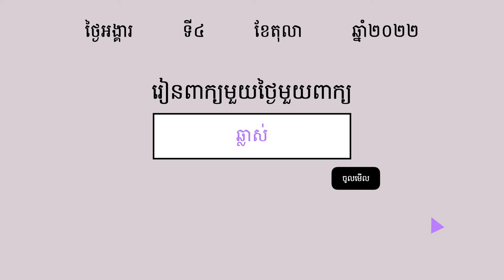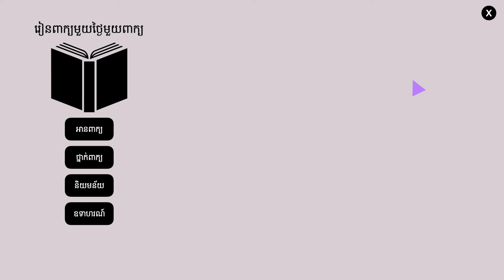ឆ្លាស់ | ពន្យល់ពាក្យឆ្លាស់ ឧទាហរណ៍ប្រើពាក្យឆ្លាស់ | រៀនពាក្យមួយថ្ងៃមួយពាក្យ | Khmer Word of the Day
⭐ រៀនពាក្យខ្មែរមួយថ្ងៃមួយពាក្យ:

ឆ្លាស់  (កិរិយា)  ចម្រុះ រំលេចលាយគ្នា

ខ្ញុំសូមអរគុណដែលបានតាមដាននិងគាំទ្រការចែករំលែកមេរៀនភាសាខ្មែររបស់ខ្ញុំមករហូត។